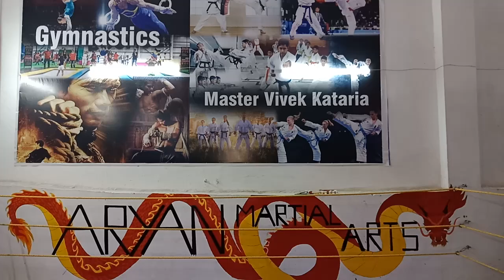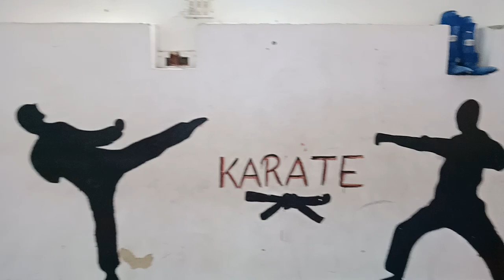8368895643 Karate kick boxing gymnastic MMA mixed Martial Art classes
Karate kick boxing gymnastic MMA mixed Martial Art classes 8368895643